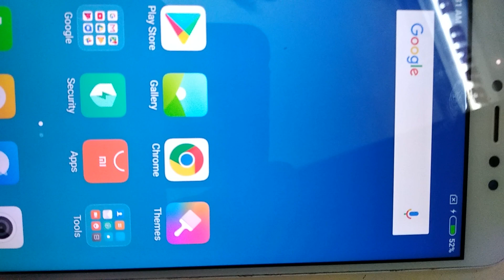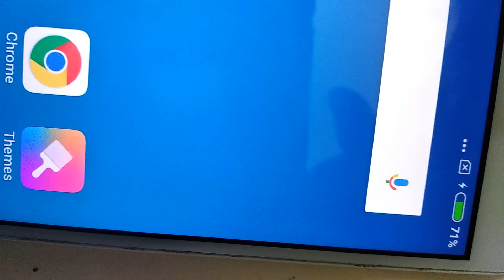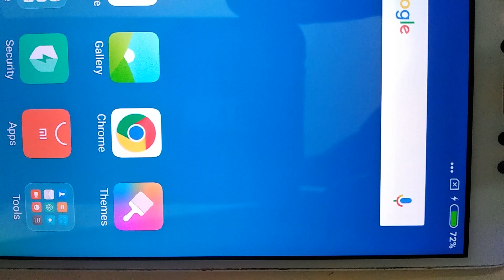MI,Phones,Fake Charging Solution,MI Y1 Fake Charging Solution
OHMMOBILESOLUTION MI,Phones,Fake Charging Solution,MI Y1 Fake Charging Solution